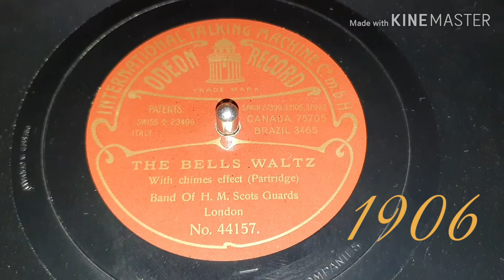The bell waltz - Band Of H. M. Scots Guards - 1906 Odeon 44157 - 78 rpm